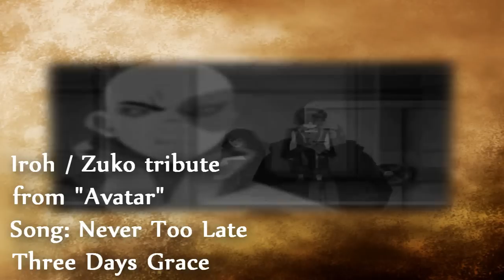Never Too Late ~~Iroh & Zuko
Request of MrCanyoudigitsucka

Honors ~~20 November 2009
#50 - Most Discussed (This Week) - Film & Animation - Netherlands
#44 - Top Favorited (This Week) - Film & Animation - Netherlands
#95 - Top Rated (This Week) - Film & Animation - Netherlands
#93 - Most  Discussed (This Month) - Film & Animation-